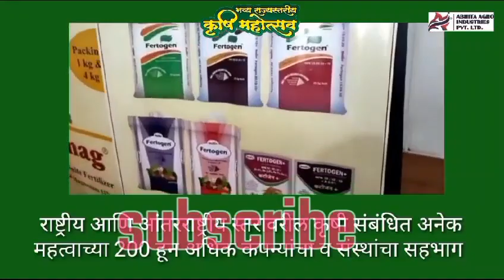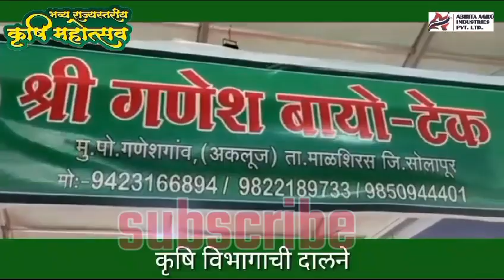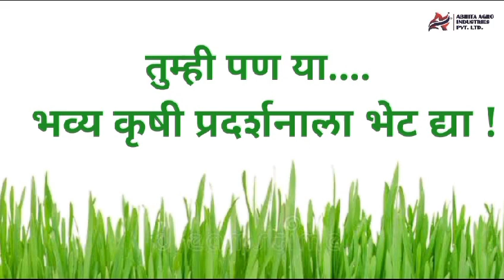भव्य कृषीप्रर्दशनी सिंदखेड राजा